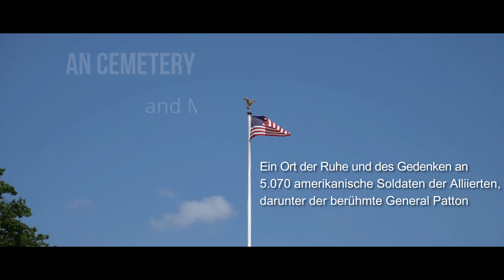Luxembourg American Cemetery and Memorial - filmed with Sony alpha 7iii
Auf dem amerikanischen Militärfriedhof in Hamm (Luxemburg) liegen über 5000 US Soldaten begraben, die während der Ardennenoffensive 1944/45 im Kampf gegen die deutsche Wehrmacht ihr Leben liessen. darunter auch General George S. Patton ,Befehlshaber der III.US Armee,der auf seinen Wunsch hin hier bestattet wurde.